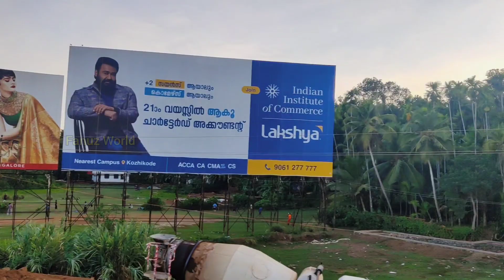Kakkad, Kolappuram | കക്കാട്, കുളപ്പുറം മാറ്റങ്ങൾ കാണാം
ദേശീയപാതാ കക്കാട് മുതൽ കൊളപ്പുറം  വരെ